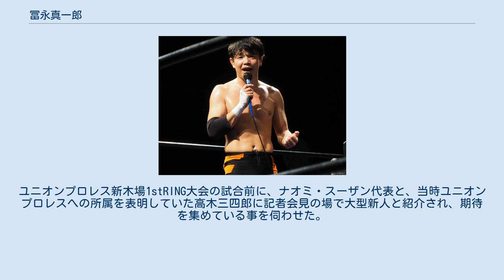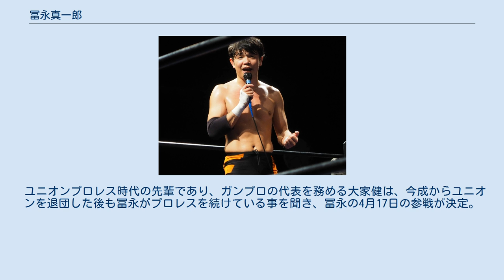冨永真一郎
ガンバレ☆プロレス
冨永真一郎（とみなが しんいちろう、1987年4月27日- ）は、日本のプロレスラー。
 2006年に帝京大学に入学。
SWS学生プロレス所属の学生プロレスラーとして、エロワード・ネゲロのリングネームでデビュー。
関東学生プロレス界でその名を轟かせ、主要大学が集まって共催する学プロ界のレッスルマニア的存在の興行「学プロサミット」では、3年連続でメインイベントを務める実力をみせた。
実は大学入学以前に、KAIENTAI DOJOに練習生として入門するも、独特の集団生活に馴染めず退団するという経験を有しており、プロレス団体練習生から学生プロレスラーへ転身した異色の経歴の持ち主である。
 2009年、同時期に武蔵野美術大学に在学し、HWWAで学生プロレスラーとして活動開始していた今成夢人が、大学の卒業制作として学生プロレスラーを被写体とした短編ドキュメンタリー映画『ガクセイプロレスラー』を撮影。
この作品が国内・国外の映画祭などで評価されるに伴い、同作品の主要キャストであった冨永自身も注目されるきっかけになった。
 2010年11月3日、ユニオンプロレスに入団。
ユニオンプロレス新木場1stRING大会の試合前に、ナオミ・スーザン代表と、当時ユニオンプロレスへの所属を表明していた高木三四郎に記者会見の場で大型新人と紹介され、期待を集めている事を伺わせた。
 2011年1月3日、ユニオンプロレス後楽園ホール大会でプロデビュー。
デビュー戦での対戦相手は、当時世界中で活躍していたマスクマンの エル・ジェネリコ（後にWWEで活躍するサミ・ゼイン）であった。
デビュー後もユニオンプロレスのマットで活躍するが、卒業見込みであった大学に単位不足で留年すると、7月には肘を負傷し長期欠場となってしまう。
これにより下がったモチベーションを回復させることが出来ず、2012年2月のDDTグループ契約更改において、契約満了としてユニオンプロレスを退団した。
 同年、大学を無事卒業した後、社会人として生活する傍ら、9月には学生プロレス時代の仲間などを募って、アマチュアプロレス団体COWPER（2015年にCWPに改称）を旗揚げし、プロレス活動を再開した。
 2013年3月28日、新木場1stRINGで行われていたガンバレ☆プロレス旗揚げ戦に向けてのチケット即売会に、今成に連れられる形で登場。
 ユニオンプロレス時代の先輩であり、ガンプロの代表を務める大家健は、今成からユニオンを退団した後も冨永がプロレスを続けている事を聞き、冨永の4月17日の参戦が決定。
 以後、継続して参戦を続け、ガンプロのレギュラー選手として定着している。